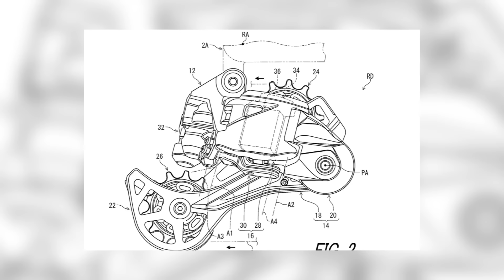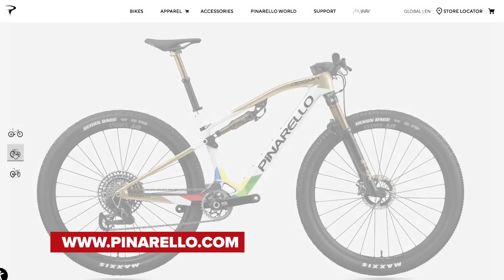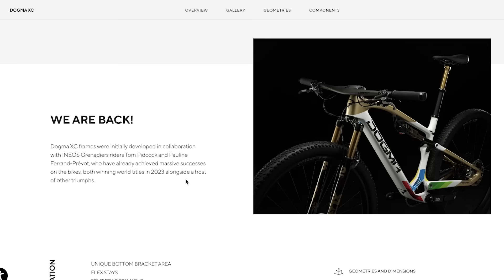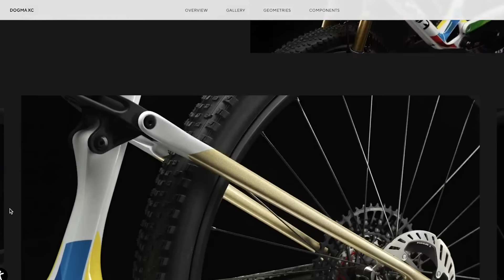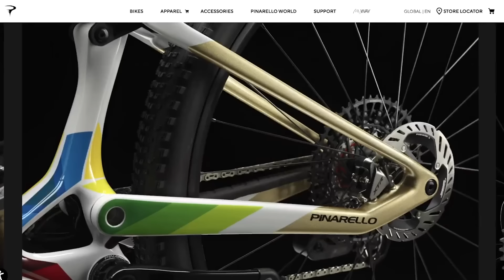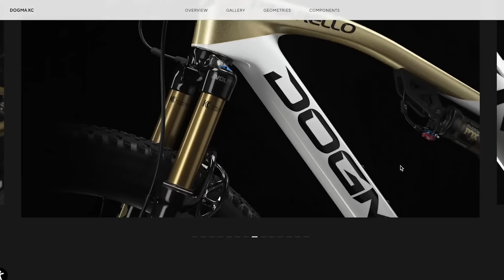¿Está empezando a reaccionar la industria? | GCN en Español Show 300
¿Está empezando a reaccionar la industria?
Hoy celebramos el capítulo 300 de GCN en español y que mejor manera de hacerlo que trayendo buenas noticias, o eso creemos, y es que una marca ha vendido todas las unidades (en un abrir y cerrar de ojos) réplica de la bicicleta que usan en su equipo de competición, y es que es especialmente llamativa por el precio ¨reducido¨ comparado con otras marcas, ¿eso significa que las marcas empezarán a ver el potencial en reducir los precios de estas bicicletas profesionales? Esperamos que sí, además de esto, más noticias, resumen de la escena competitiva y algunas de sus preguntas.

Intro 0:00
Reacción de la industria a precios 0:56
Shimano inalámbrico 5:00
Pinarello XC y Dogma XC 7:39
Reciclaje y ecología en el ciclismo 11:32
Breves 14:05
Lieja Bastoña Lieja 14:19
Tour de los Alpes 16:42
Flecha valona 18.03
Copa del Mundo MTB Brasil 19:46
Mapas Strava 21:34
Camelbak botellas metálicas 22:22
Comentarios 23:04
Calambres en profesionales 23:17
Bicicletas allroad geometría 24:43
Potenciómetro en bicicleta de montaña 25:47

Qué te parece nuestra nueva equipación? 🚴

¡Cuéntanoslo en los comentarios abajo! 💬

Need It - Duckmaw
Rojo Rojo - Harvio
Electric - Scoobadive